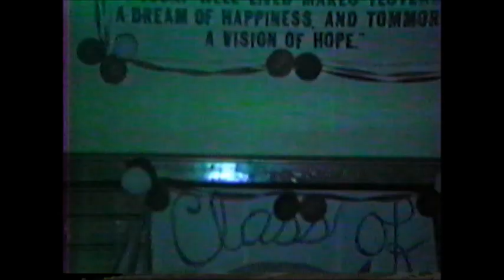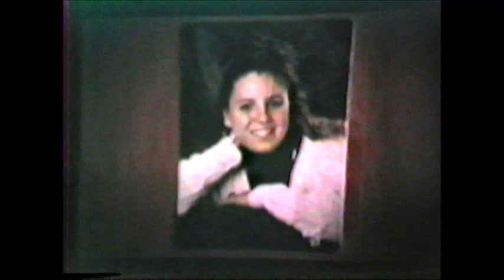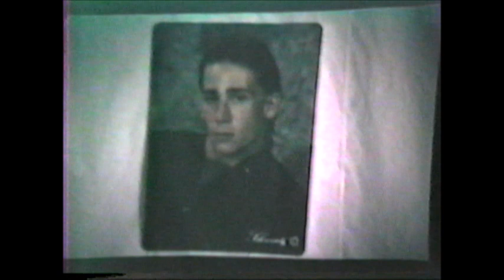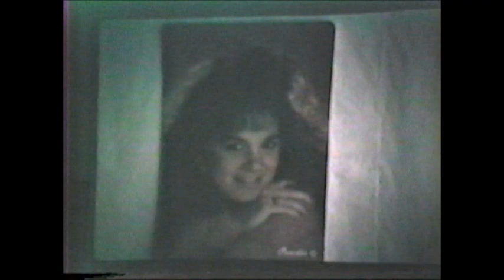Cedar Grove Belgium Class of 1993 Graduation